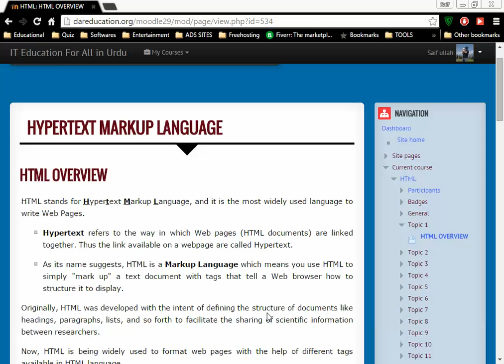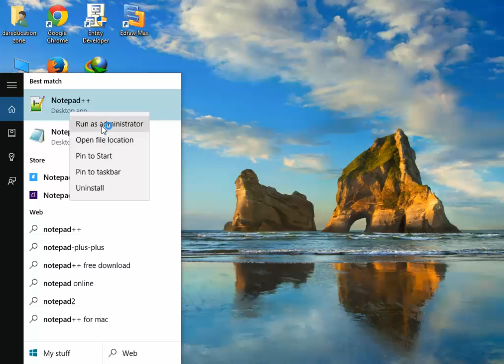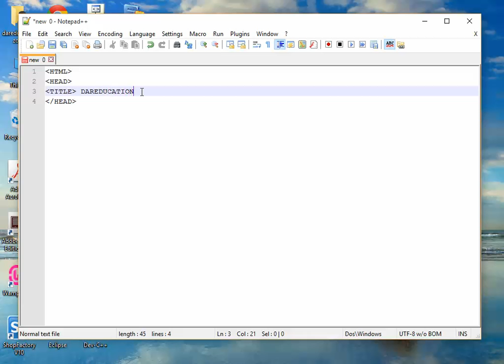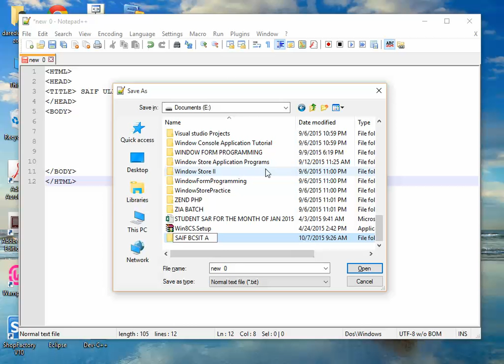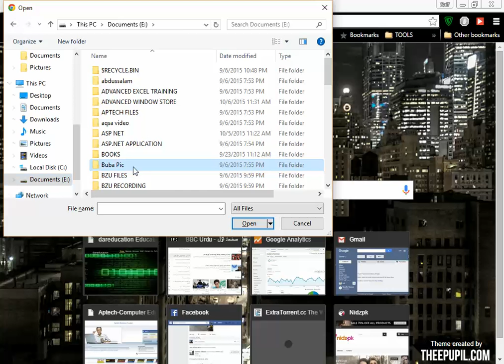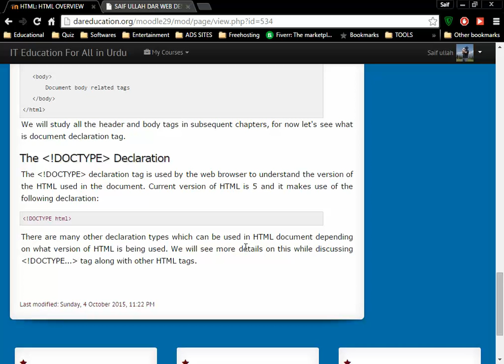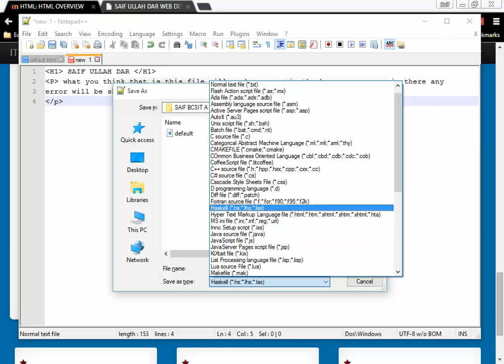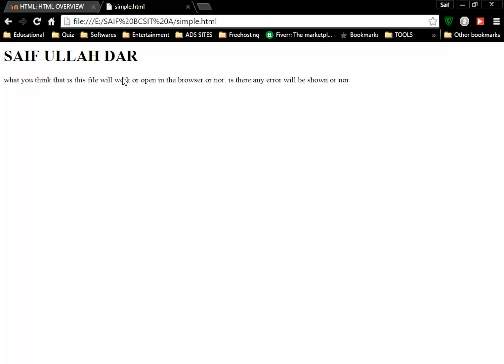SESSION BASIC STRUCTURE OF HTML